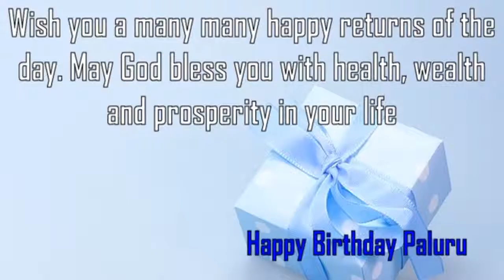Happy Birthday Paluru Image Wishes✔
Happy Birthday Paluru Images. Send Personalized happy birthday wishes to Paluru in 1 min by visiting
GreetName has thousands of image templates to choose from based on gender, age, and relationship. Pick the best image template. Enter Your Name and click 'Generate Personalized Image' button. You can share Paluru picture birthday wishes to any social network such as Facebook status, Whatsapp status, Instagram, Twitter, Google+, etc